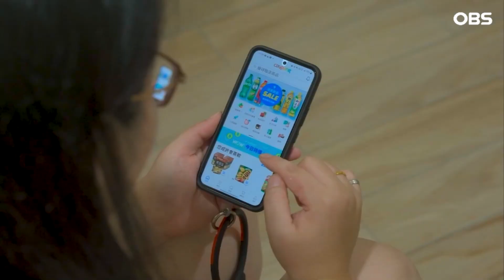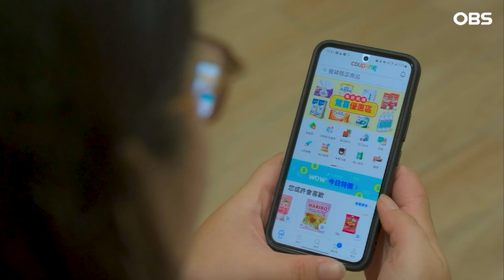대만 소비자 홀린 쿠팡.. '로켓배송' 서비스 대인기, 협력사 수출길 확보 / OBS 뉴스오늘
【앵커】
쿠팡이 지난해부터 대만에서 로켓배송 서비스를 해오고 있는데요.
'수출과 협력업체 판로 확대'라는 긍정적 효과가 나타나고 있습니다.

【기자】

K팝과 K드라마의 인기로 한국제품을 즐겨 찾게 된 대만인들.

그간 한인마트 등을 이용해 왔지만 지금은 온라인 구매가 대세입니다.

[하가결 / 대만 타오위안시: 요즘은 인터넷이 발달하고 온라인 쇼핑이 유행하기 때문에….]

젊은층에서 폭넓게 나타나고 있는 이같은 변화의 중심에는 쿠팡이 있습니다.

쿠팡은 작년 대만에서 '로켓배송' 서비스를 시작했습니다.

국내에서 성공을 거둔 물류 모델을 이식해 490 대만달러 이상 주문하면 다음날까지 무료로 배송을 해줍니다.

항공편으로 제품을 들여와 1~2일 안에 배송해주는 '로켓직구' 서비스도 선보였습니다.

대만시장 진출은 쿠팡 창업자의 결단에서 비롯됐습니다.

[김범석 / 쿠팡 이사회 의장: 우리는 한국에서 구현한 혁신적인 커머스 경험이 전 세계 고객들에게 즐거움을 선사할 수 있다고 늘 믿어왔습니다.]

쿠팡은 K온라인 쇼핑의 진가를 보여주기 위해 물류센터 등 인프라에 과감히 투자했습니다.

그 결과 쿠팡은 대만진출 약 1년만에 쇼핑 앱 다운로드 1위를 차지하는 등 '돌풍의 핵'으로 떠올랐습니다.

[뤄패이션 / 대만 타오위안시: 유명 브랜드와 작은 브랜드를 떠나서 각 브랜드들이 판매되고 있으며 품질도 좋기 때문에….]

쿠팡의 대만 사업이 순항함에 따라 현지 판매 상품의 70%를 담당하는 중소 협력업체의 판로도 크게 확대됐습니다.

[함신웅 / 방앗간화장품 팀장: 첫 오더에 나갔었던 것에 비해 1년 정도가 지난 현 시점에서는 약 500% 정도 올라갔습니다.]

K컬처와 K푸드의 바람을 탄 K전자상거래.

대만에서의 선전은 침체된 수출에도 활력을 불어넣어줄 것으로 보입니다.